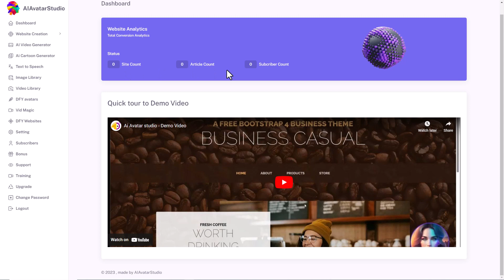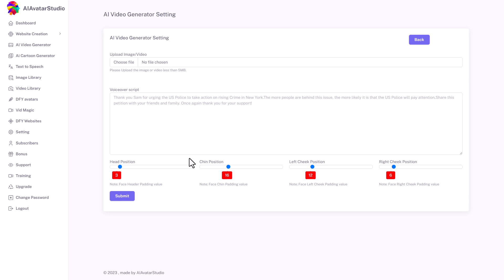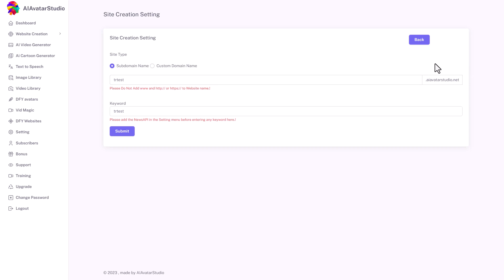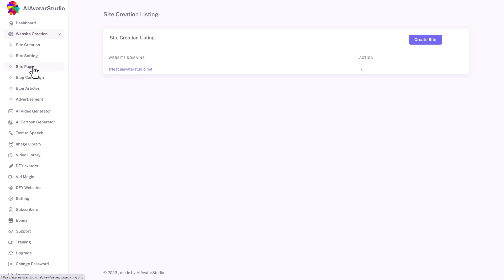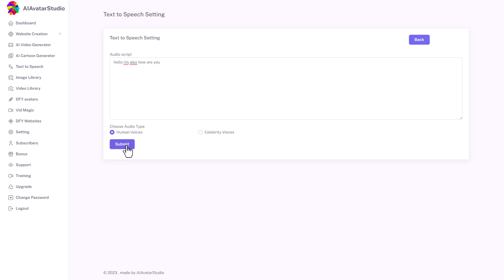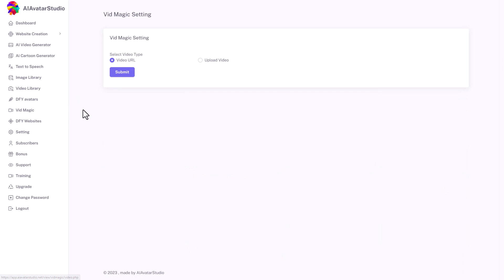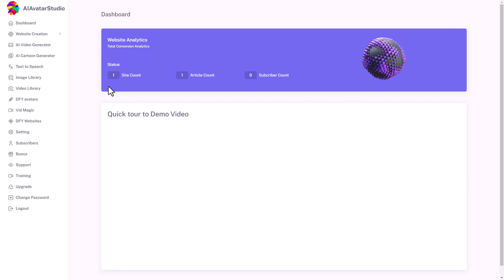Is AI Avatar Studio Worth the Money? An Honest Review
AI Avatar Studio is software that claims to easily and cheaply create AI avatar videos. You can also create websites. There is also AI cartoon generator, text-to-speech function, image library, and video library. I found some of them unreliable and others underwhelming with limited capabilities. There are included training videos. The overall conclusion is negative, stating that the software fails to deliver on its promise of creating AI avatar videos, leading to a disappointing experience.